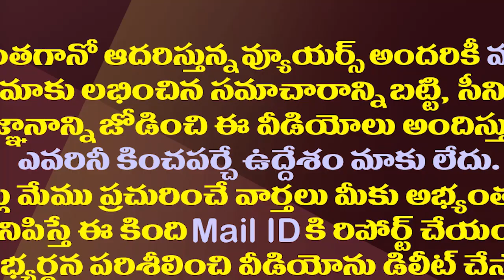ఏపీ పంచాయతీ ఎన్నికల్లో వింతలూ విడ్డురాలూ| Tussle Between The SEC And The AP Govt Is Still Going On.!